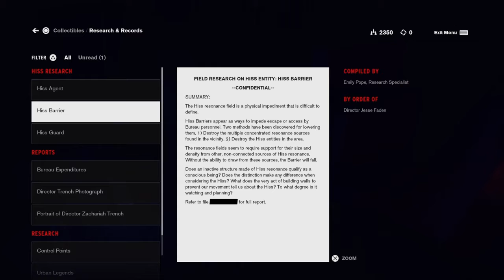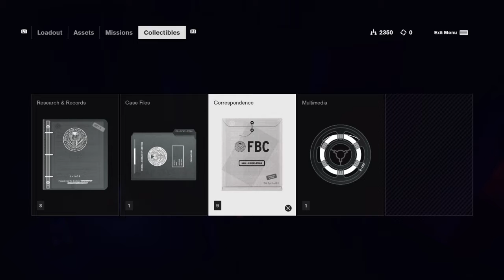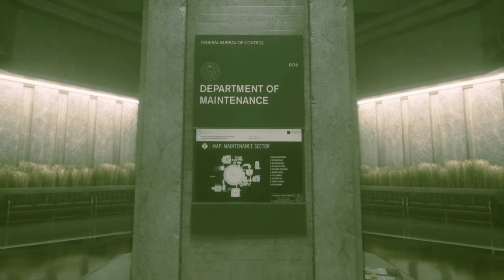Control - Unknown Caller mission - gameplay playthrough part 2